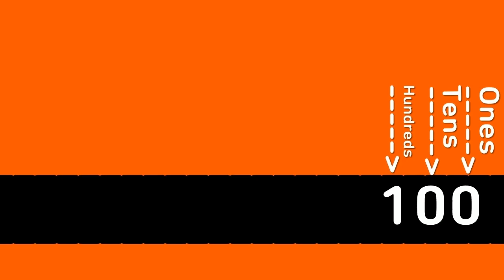Numbers 0 to Absolute Infinity 8x speed